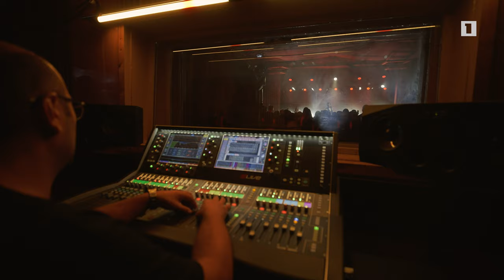NEMRA: "NonStopLive” Full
Nemra live on Armenian Public TV (“Non-stop live”) (available in 4K)
Setlist:
00:00 - «Զիմ Խորոտիկ / Zim Khorotik»
03:59 - "She's Beautiful"
09:01 - "If you go"
14:05 - "Connection Lost"
21:15 - "The past has passed"
24:49 - "Nare / Նարե"
29:58 - "I'm a liar"
33:35 - «Սև աչերով աղջիկ / Sev acherov aghchik »
37:34 - "Born in 94"
42:18 - "It's not about the cherries"

Director: Aramayis Hayrapetyan
Sound Engineer: Narek Chakhoyan
Mix-Mastering: Levon Hakhverdyan
Lights: Vahagn Mikayelyan
Producer: Anushik Ter-Ghukasyan